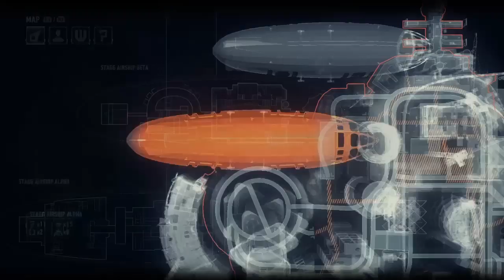Chefen är inte klok! |#14 BATMAN ARKHAM KNIGHT